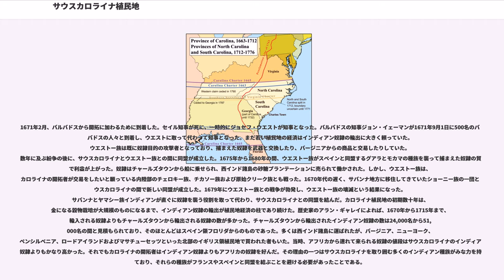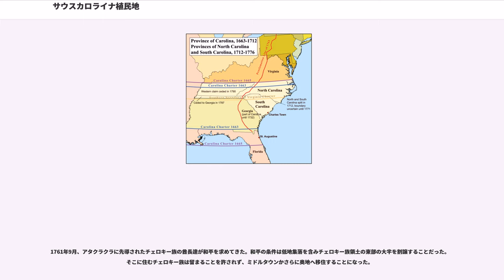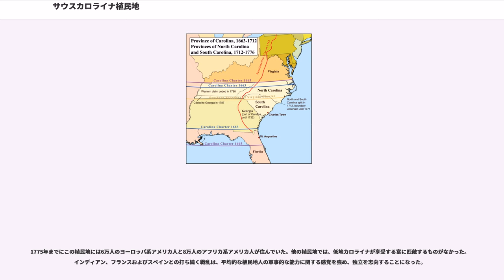サウスカロライナ植民地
サウスカロライナ植民地（-しょくみんち、英:the Province of South Carolina）は、現在のアメリカ合衆国サウスカロライナ州の前身であり、1729年からイギリスが直轄植民地とした。1776年のアメリカ独立宣言に同調して独立し、アメリカ合衆国に加盟することになった。

サウスカロライナ植民地の歴史は16世紀に遡り、スペインとフランスが探検隊を繰り出して植民地化を試みたが、16世紀末までに放棄していた。1629年、イングランド王チャールズ1世が法務長官のロバート・ヒース卿に、北緯31度線から36度線の間のすべてのものについて勅許を与えた。1663年、チャールズ2世は、8人の貴族を植民地領主としてこの土地を与えた。当初は現在のノースカロライナ州を含むカロライナ植民地と称されており、チャールストンに行政府を置いていた。1712年、ノースカロライナに別の行政府が作られた。1719年、国王はサウスカロライナ植民地を、実際には植民地にいない植民地領主から買い上げ、そこを支配させる総督を任命した。1729年までに8人の植民地領主のうち7人からの買い上げが終わり、ノースカロライナ植民地とサウスカロライナ植民地の両直轄植民地が成立した。
植民地時代のカロライナはスペインや先住民族、中でもヤマシー族、アパラチー族およびチェロキー族との多くの戦争に関わることになった。1715年から1717年にかけてのヤマシー戦争では、インディアンの攻撃によって滅亡寸前の状態になった。カロライナ奥地にはペンシルベニアやバージニアから流れてきたスコットランド＝アイルランド系の開拓者が多く、海岸に近い低地カロライナには富裕なプランテーション所有者が多かった。植民地時代の終わりごろは、奥地の人々が過少に評価され虐げられていたので、低地の人々がイギリスから課された新しい税金に苦情を言っているとき、奥地の人々は王党派に付いた。これがその後のアメリカ独立戦争でのしこりになった。

カリブ海バルバドス島の開拓者がカロライナの文化に強い影響を与え21世紀まで残っている。ヨーロッパの封建制度に基づく社会制度をもたらし、また奴隷を使った砂糖プランテーションの仕組みを伝えた。西アフリカで米を育てた経験のあるアフリカ人奴隷は、サウスカロライナの最初の換金作物の一つとなる穀物栽培に力となった。1663年、バルバドスの開拓者がウィリアム・ヒルトンをサウスカロライナの海岸に送って、定着に適した場所を探させたが、ヒルトンヘッド島を見つけて名づけたこと以外芳しい成果は得られなかった。ノースカロライナには短期間ではあるがケープフェア川の河口に植民地が作られた。そこから南にポートロイアル地区の探検隊が送られたが、そこではフランスが短期間チャールズフォート基地を造り、スペインはサンタエレナを造ったことがあった。サンタエレナは1566年から放棄されることになった1587年までスペイン領フロリダの首都であった。1666年、ロバート・サンフォード船長が友好的なエディスト・インディアンを訪ねた。ケープフェアに向けて帰路に付くとき、ヘンリー・ウッドワード博士が後に残り、奥地と先住民族の研究を続けることにした。

1669年8月、3隻の船、"カロライナ"、"ポートロイヤル"および"アルベマール"がイングランドからバルバドスに向かった。この船隊の"アルベマール"がバルバドスの海岸沖で沈んだ。船隊はカロライナの植民地領主が指示した物資を運び出し、"アルベマール"の代わりに"スリーブラザーズ"を傭船して再度出航した。その後間もなく嵐に遭って船隊がばらばらになり、"ポートロイヤル"は6週間彷徨うことになり、バハマで難破したときは飲み水が底を突いていた。44人の人々が岸に辿り着いたが、船長が新しい船を仕立てて一番近い植民地に送り届けるようになるまでに多くの者が死んだ。新しい船でニュープロビデンス島に行き、そこで新しい船を買ってバミューダまで行ってやっと"カロライナ"と落ち合うことができた。

バミューダでは、80歳のピューリタンでバミューダの開拓者ウィリアム・セイルがカロライナの知事に指名された。1670年3月15日、セイルの指揮でやっとポートロイヤルに到着した。ある乗客の証言によれば、インディアンは友好的であり、上陸するに適した場所を身振りで示し、片言のスペイン語で話しかけてきた。スペインはこの頃もカロライナを自領と考えていた。スペインの主要な基地であるセントオーガス...